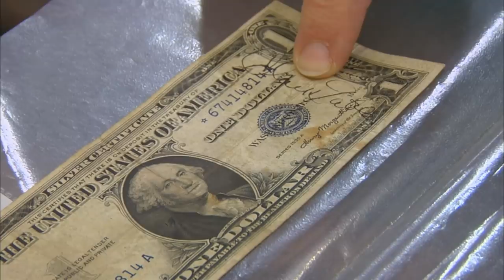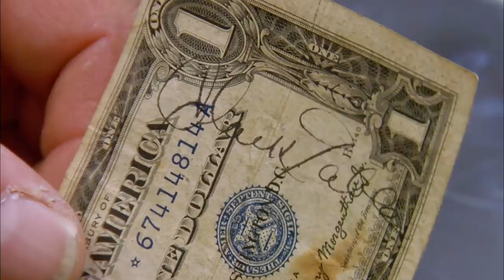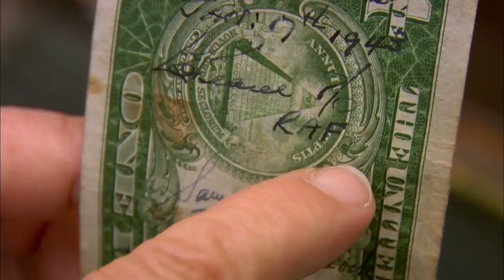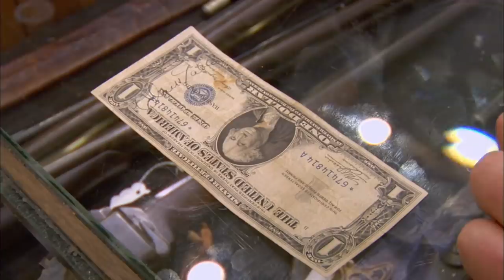Pawn Stars: TOUGH BREAK for Clark Gable WWII Memorabilia (Season 5) | History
The seller of a WWII “Short Snorter” signed by Clark Gable receives some not-so-great news after Rick and Corey call in an expert, in this clip from Season 5, "Pawn With The Wind."

Watch all new episodes of Pawn Stars, Mondays at 9/8c, and stay up to date on all of your favorite The HISTORY Channel shows